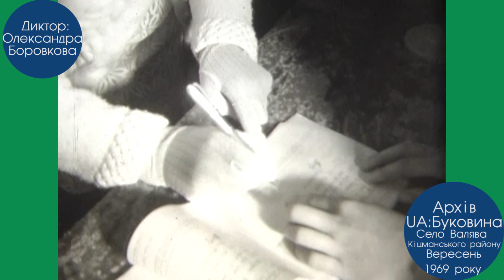ЗаАрхівоване: весільні традиції